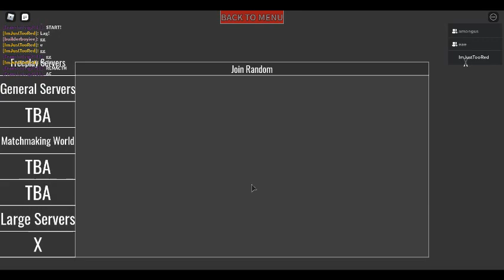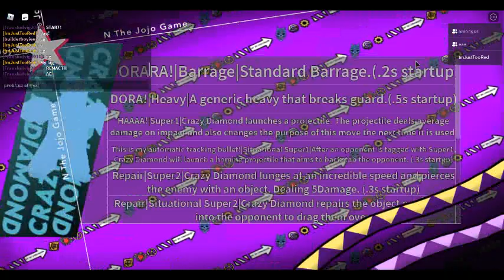N the jojo game 3